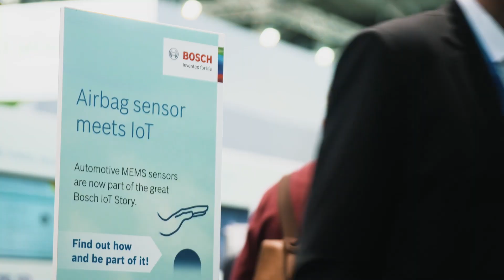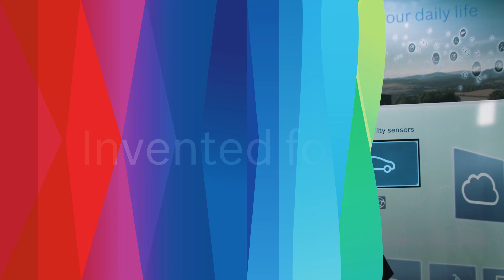Bosch at Electronica 2018 - Part 1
Explore the Bosch booth at Electronica 2018 with Jens Fabrowsky, the Executive Vice President of the business segment Semiconductor Components at Bosch.

Discuss and learn about sensing solutions by Bosch Sensortec!

- MEMS sensors forum: Ask your questions, share your ideas, and exchange with experts
- Knowledge base: Learn how to apply our sensing solutions in your projects.
- Questions & answers: Find answers to frequently asked questions.